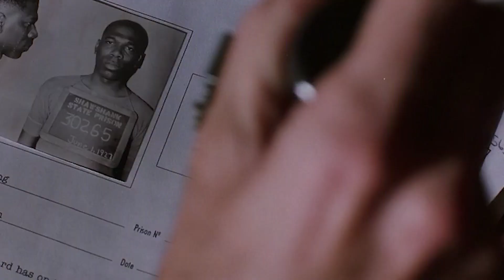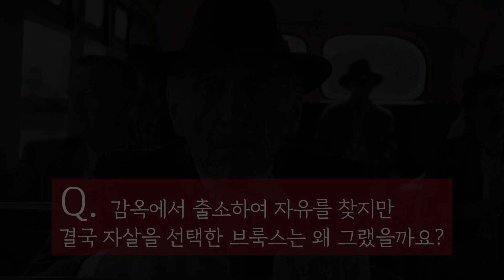[쇼생크 탈출] 감옥에서 출소하여 자유를 찾은 브룩스는 왜 자살을 선택했을까?